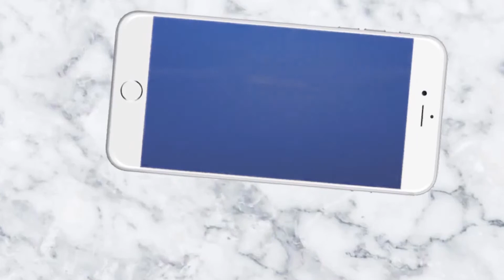କରୋନାର ମହାମାରୀକୁ ନେଇ ଖୁଦ୍ର ଚଳଚିତ୍ରର ଶୁଭାରମ୍ଭ କଲେ ପଦ୍ମନାଭପୁର କଳାକାର II News4Odisha